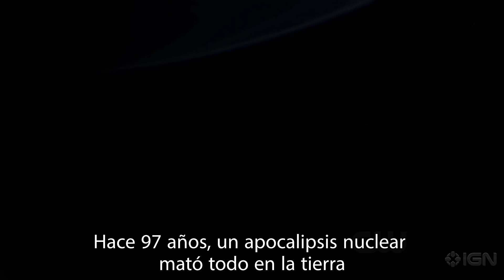The 100 - Trailer Subtitulado Primera Temporada